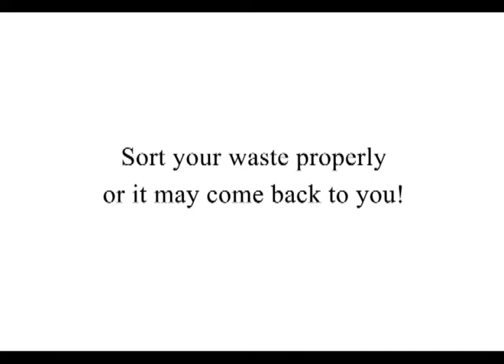Waste Segregation_Infomercial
COMM197 INFOMERCIAL DURANGO VIRTUCIO